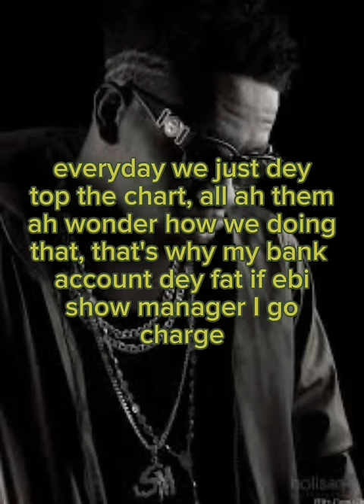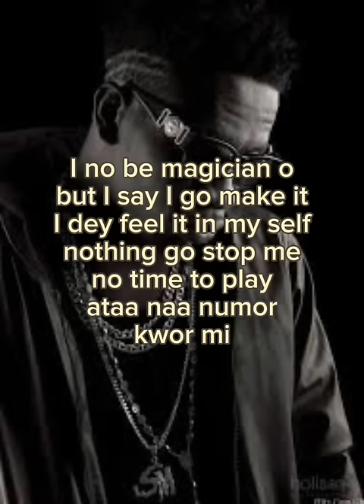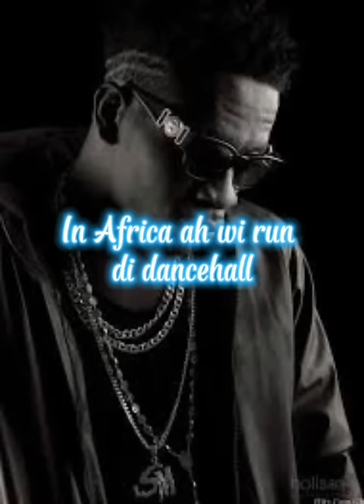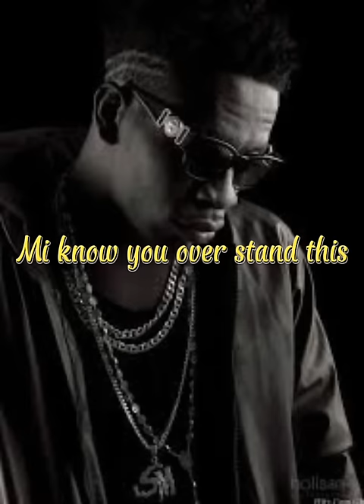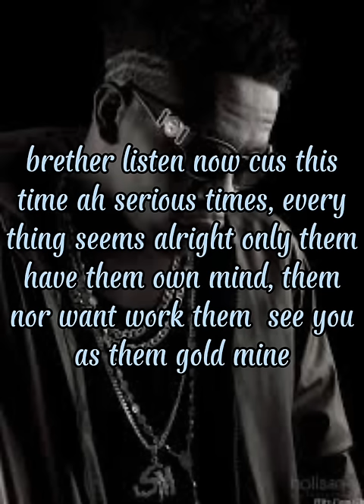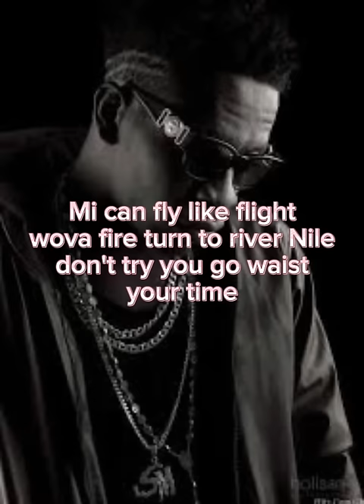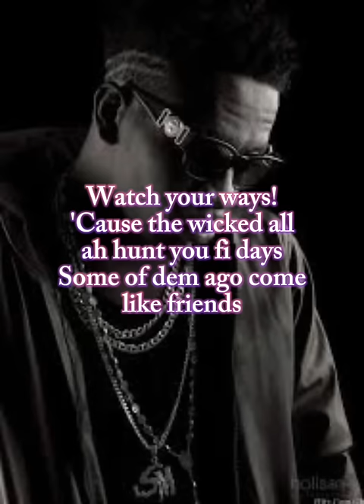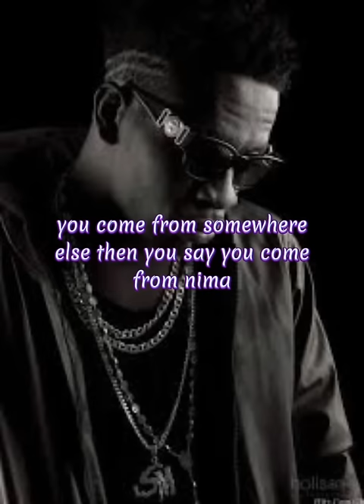Shatta Wale Massive hits songs mix with Lyrics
0:00-intro
00:06-Skin pain
02:34-Can't pull with down
05:52-Prepare
08:19-Nuh Sellout
10:15-Mechanism
12:55-Life Changer
15:14-Life be time
17:11-Exodus
18:00-Cocoa season
21:14-ah Ghana mi seh
23:49-Like Jesus
26:53-Halleluyah
30:43-Yawa
33:41-Know where mi from
36:14-Enter the net
38:49-Letter to charter house
41:19-Fufuu kwa
44:21-High like heaven
47:30-ATM
50:01-Reality
54:11-Some friend dem
57:01-Can't touch me
1:00:13-Prove dem wrong
1:03:59-Don't try
1:07:03-Dare me
1:09:23-Dem confuse
1:12:53-Shatta City
1:15:09-If I collect
1:18:16-Kill dem wife prayers
1:22:10-Shatta Story
1:25:27-New Year
1:28:23-Am bless
1:30:43-Talk talk
Amazon Basics Bluetooth Wireless On Ear Headphones with Microphone, 35 Hour Playtime, Foldable, Black